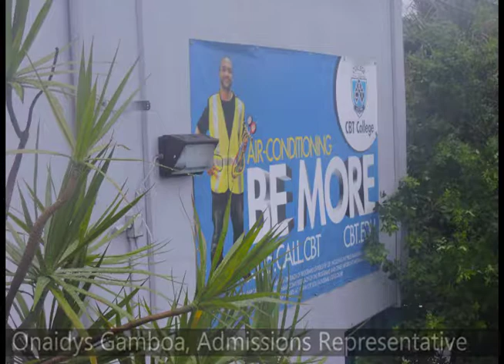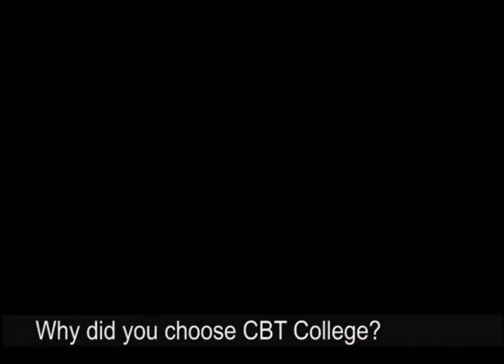CBT College: A different type of school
RTV 3531 - class project.

CBT College is a nationally accredited college located in Miami, and it offers short technical programs, such as Air Conditioning and Refrigeration technician and Electrical program.
(People interviewed are not actors. Video is not based on a script.)